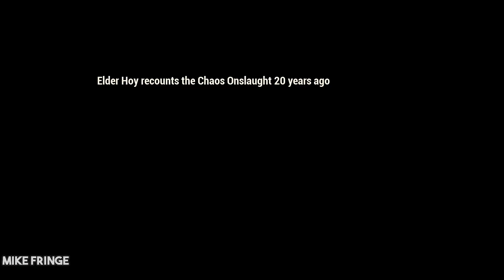Dawn of Isles Gameplay Android / iOS Part 4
Dawn of Isles (Android / iOS) by NetEase Gameplay video on Ultra

Dawn of isles is a mobile game (MMORPG) produced by Netease,Inc. It brings a fun-tastic world to the gamers through refreshing visuals, DIY experience, powerful elemental combos, and rich types of gameplay.

Dive into the Captivating Landscapes
- A New World of Vibrant and Refreshing visuals!

Build What you Need with your Own Hands!
- Collect, Produce, Upgrade at your whim!

Utilize Elemental Combos in Combat
- Master the very Element; Turn defeat into victory!

Match wits against your rivals and foes
- Team up in the Fights full of unexpected twists and thrills!